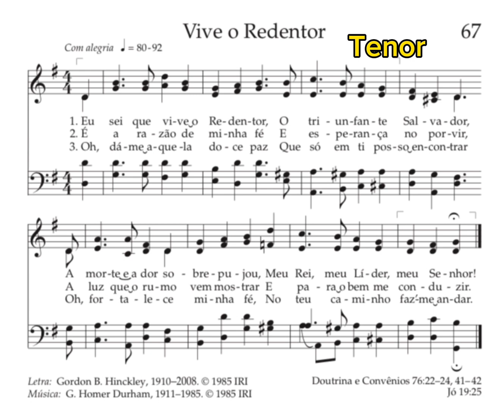Vive o Redentor | Tenor 🎹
Hino SUD 67 Tenor